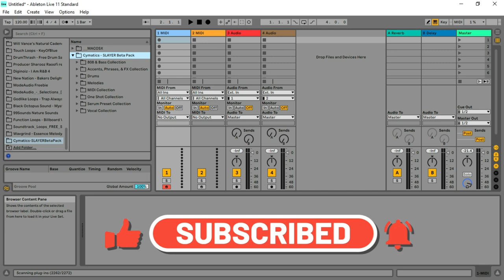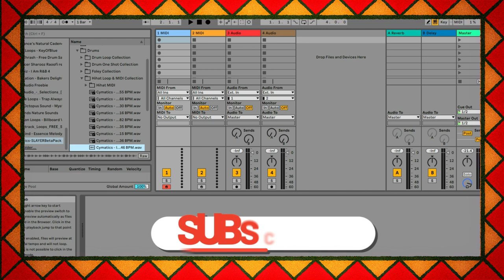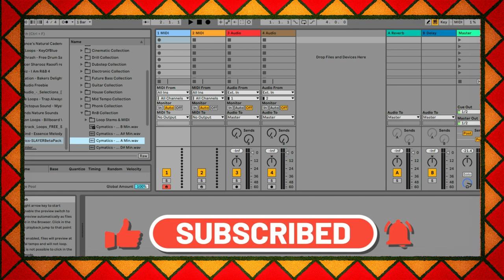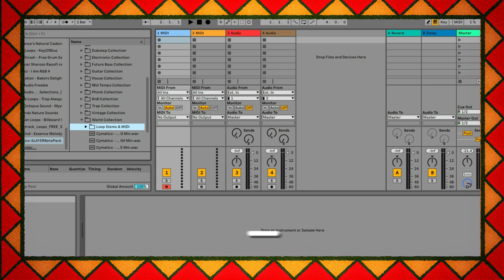Slayer - FREE Hip Hop Sample Bundle by Cymatics